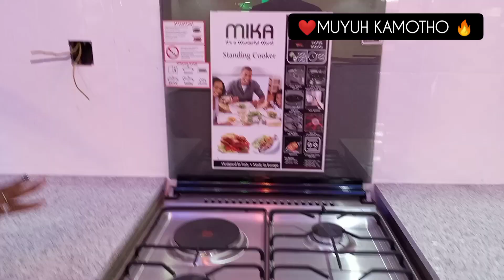MY QUICK HOUSE TOUR PART 1.....